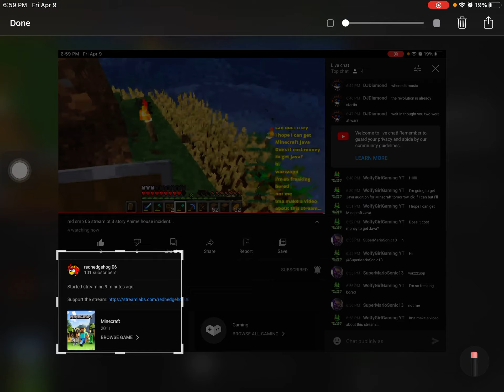HELP THIS GUY OUT!!!! (Link in desc)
His channel!!!